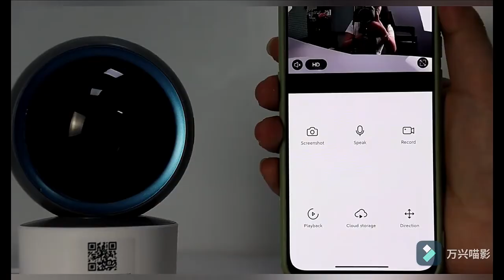Auto Tracking Motion Camera